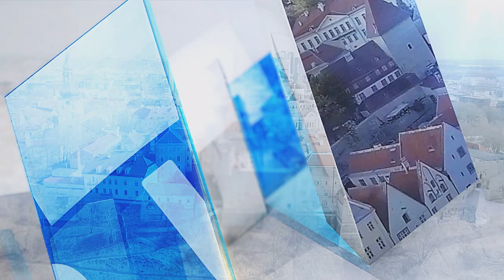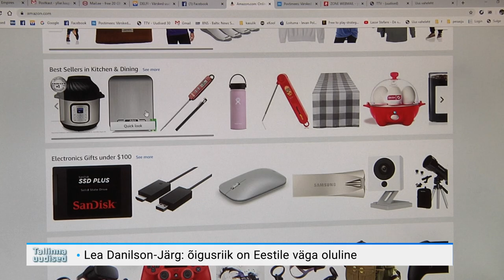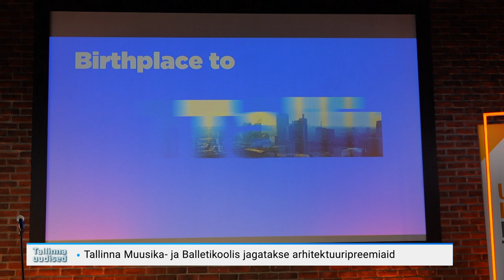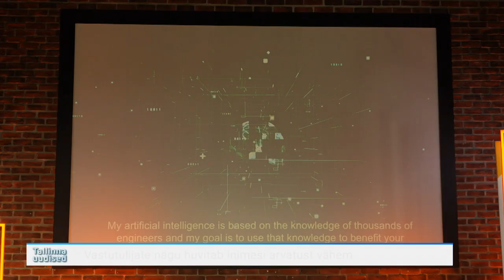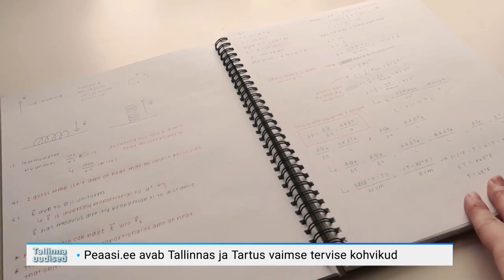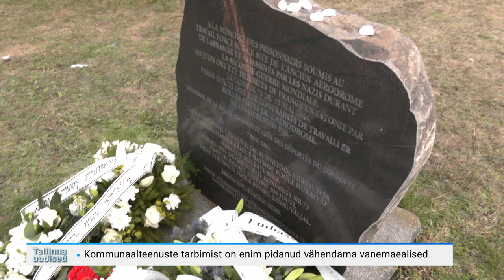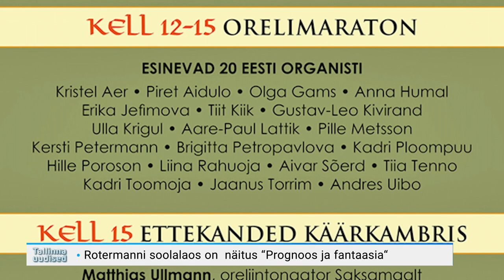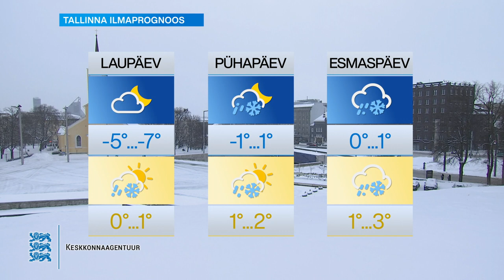27.01.2023 - Tallinna uudised